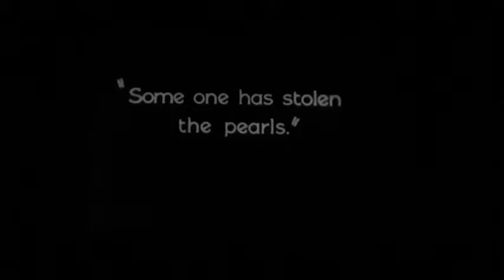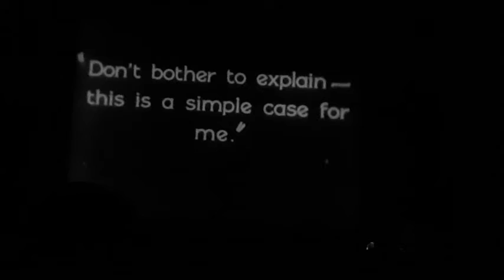Thurnheim & Gruber Leinwand-Lyrik: Buster Keaton Sherlock jr. (1924)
Kostprobe und kurze Vorschau
Breitenseer Lichspiele, Nov .2019